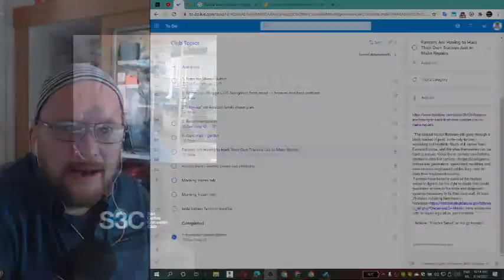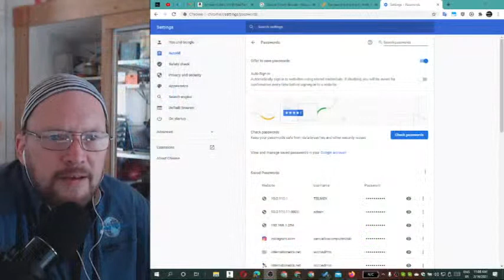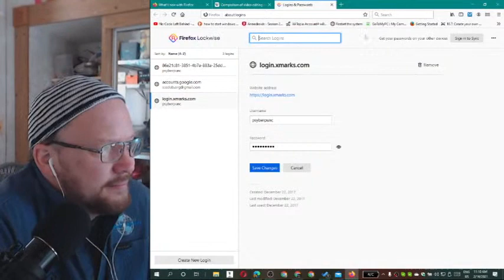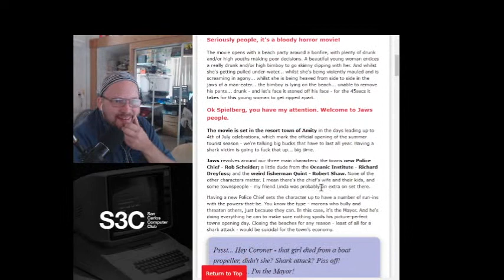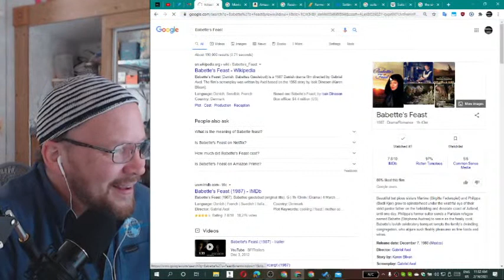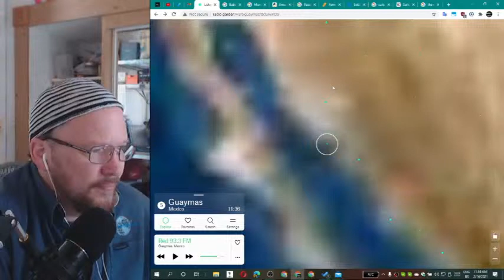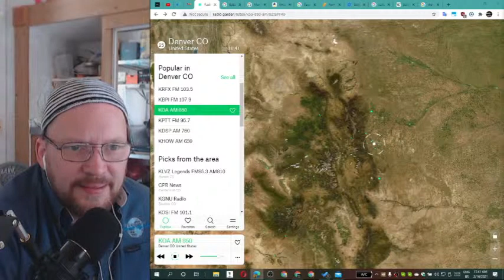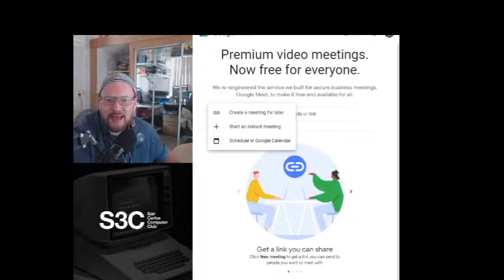February 16, 2021 :21: Grow the Radio.Garden : Quarantine #50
Hello all you tech-heads out there. This is our latest meeting.
Another meeting with great recommendations and informed commentary from our members.
It's always a pleasure to share and learn with these people.
From your friendly neighborhood tech guy:
Scott Stimson, head-Nerd at International Computer Solutions
and The San Carlos Computer Club

Today's meeting covered the following topics:
Radio.Garden - Dial in a radio station from a Google Earth style, spinning globe. High quality and fast responding geolocated radio stations access the planet.
The Amazon Music Unlimited Family Plan.
Farmers Are Having to Hack Their Own Tractors Just to Make Repairs.
What? The Texas storm is responsible for our power surge? Natural gas shortage triggers major power outage; nearly 5 million affected (Mexico Daily).

Recommendations, TV:
Suits (USA Network) -  is set at a fictional New York City law firm and follows talented college dropout Mike Ross (Patrick J. Adams), who starts working as a law associate for Harvey Specter (Gabriel Macht) despite never having attended law school.
The Sinner (USA Network) -  is an American anthology crime drama television series developed by Derek Simonds for USA Network.
Your Honor (Showtime) - When the teenaged son of a prominent New Orleans judge accidentally kills another teen in a hit-and-run, the judge urges him to turn himself in to the police, but changes his mind when he learns the victim was the son of a local mafia kingpin...from Wikipedia.
Rake (Australian - ABC1) -  is an Australian television program, produced by Essential Media and Entertainment, that first aired on the Australian Broadcasting Corporation's ABC1 in 2010.
Boardwalk Empire (HBO) - The series is set chiefly in Atlantic City, New Jersey, during the Prohibition era of the 1920s and stars Steve Buscemi as Nucky Thompson.

Recommendations, Movies:

King Rat (Columbia Pictures) - is a 1965 American war film written and directed by Bryan Forbes and starring George Segal and James Fox. They play Corporal King and Marlowe, respectively, two World War II prisoners of war in a squalid camp near Singapore...from Wikipedia.
The Bridge on the River Kwai (Columbia Pictures) -  is a 1957 epic war film directed by David Lean and based on the 1952 novel written by Pierre Boulle. The film uses the historical setting of the construction of the Burma Railway in 1942–1943.
Space Balls (Brooksfilms MGM) - is a 1987 American science fiction comedy film co-written, produced and directed by Mel Brooks. Starring Brooks, Bill Pullman, John Candy and Rick Moranis, the film also features Daphne Zuniga, Dick Van Patten, George Wyner and the voice of Joan Rivers. In addition to Brooks in a supporting role, the film also features Brooks regulars Dom DeLuise and Rudy De Luca in cameo appearances...from Wikipedia.
Head full of Honey (Barefoot Films Warner Bros. Pictures) - A widowed grandfather who has Alzheimer's disease is taken on a road trip to Venice by his granddaughter...from Wikipedia.
Babette's Feast (Nordisk Film) - The elderly and pious Protestant sisters Martine (Birgitte Federspiel) and Philippa (Bodil Kjer) live in a small village on the remote western coast of Jutland in 19th-century Denmark...from Wikipedia.
News Of the World - In 1870, Captain Jefferson Kyle Kidd is a former member of the Confederate Infantry who now makes a living traveling town to town reading newspapers for the populace for ten cents per person...from Wikipedia.

Recommendations, Podcasts:
TED (talks) Podcasts.
The San Carlos Computer Club.

The Impromptu Intro:  The Boomer intro provided by Viviana, and myself. Only available on the podcast.
~ listen if you dare ~

Reoccurring Themes
We have returned to Tuesday meetings at a new start time of 10:00am. We will continue our virtual format with online meetings in Google Meet for the foreseeable future.

The Google Meet is scheduled on Google Calendar. If you want to be on that calendar invitation, then provide me your Google account id. Also, provide me with your email address, or follow the appropriate accounts to see a reminder sent out by email, Facebook, Twitter, YouTube, and WordPress on the day of our meeting.

iTunes: The San Carlos Computer Club